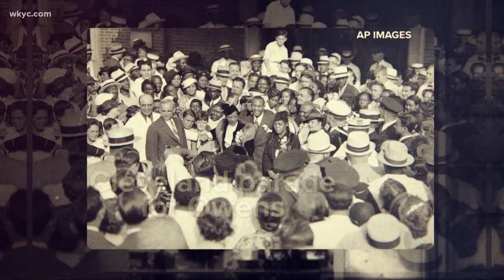Leon Bibb: Jesse Owens and the legacy of the old oak tree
Leon Bibb on the legacy of Jesse OwensOn the Cleveland West Side, the old oak at James Ford Rhodes School track – where Jesse Owens often practiced – still grows.

Owens was the champion sprinter from Cleveland East Tech High School and later Ohio State University. He won the 100 meter, 200 meter, one of the relay races, and the long jump at the ‘36 Olympics where he was snubbed by Adolph Hitler, whose myth of Aryan supremacy was destroyed by African American Owens.